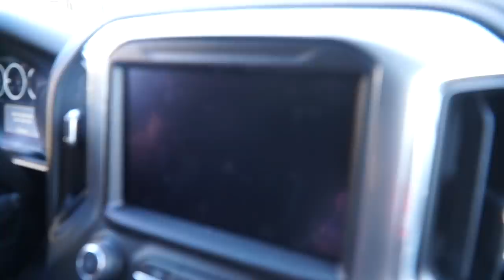HUSH MOVIE NIGHT AND HUNT EXPO SET UP!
The day has come! We are setting up for the HUSH movie night and the Western Hunting and Conservation Expo.  We hope to see you all there!

Hoyt -
2019 Bows:

Weatherby, Inc. -